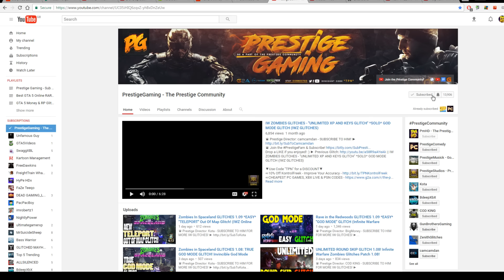MY NEW INTRO FOR PrestigeGaming (2ND Channel @13K) | Dope Intro By Murtox (50 Likes =New PmHD Intro)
★ Need Intros or GFX like this? Buy Cheap Professional Designs from PrestigeStudios! (My team)

Song: Released at 100 Likes ;)

▬▬▬▬▬▬▬▬▬ஜ۩♛ INSTANT GTA CASH & RANK  ♛۩ஜ▬▬▬▬▬▬▬▬▬

We are partnered with Digizani, the largest provider of GTA 5 Accounts, Instant Cash and Rank, and Recovery Services, and more Online Digital Services. You guys have been asking me daily where to get Modded Accounts from Trusted sellers, so here you go!

★For Cheap, Reliable GTA V Accounts and INSTANT GTA Cash + Rank

Submit your GTA 5 Glitches, Clips, Stunts, Funny Moments, Wins and Fails to our

▬▬▬▬▬▬▬▬▬ஜ۩♛ INTRO SONG ♛۩ஜ▬▬▬▬▬▬▬▬▬

▬▬▬▬▬▬▬▬▬ஜ۩♛ Prestige Description♛۩ஜ▬▬▬▬▬▬▬▬▬

Popular GTA 5 Videos!

►GTA 5 ANY CAR FREE GLITCH 1.37! *NEW* ''GIVE CARS TO FRIENDS GLITCH'' MONEY GLITCH (Ps4, Xbox 1, PC)
►GTA 5 Online: *SOLO* BEST ''TOP 10 WORKING GLITCHES'' After Patch 1.37! (GTA 5 Top 10 Glitches 1.37)
►NEW GTA 5 CLOTHING GLITCHES 1.37! TOP 5 BEST WORKING OUTFIT GLITCHES 1.37 | MALE/FEMALE Clothes Glitches Ps4/Xbox 1/PC
►GTA 5 RP GLITCH 1.37! *EASY* ''UNLIMITED RP GLITCH'' After Patch 1.36! Rank Up Fast (RP Glitch 1.37)

▬▬▬▬▬▬▬▬▬ஜ۩♛ A Personal Note ♛۩ஜ▬▬▬▬▬▬▬▬▬

-Xav, PmHD